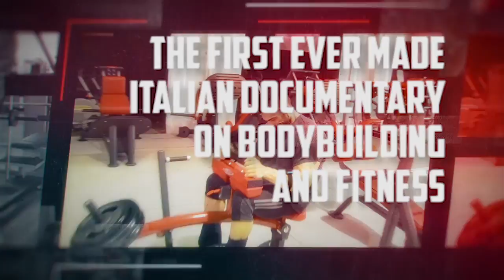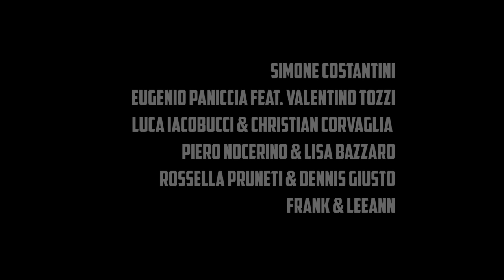DESTINATION BODYBUILDING - TRAILER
IL PRIMO DOCUMENTARIO SUL CULTURISMO E IL FITNESS IN ITALIA!

THE FIRST EVER MADE DOCUMENTARY ON BODYBUILDING AND FITNESS IN ITALY!